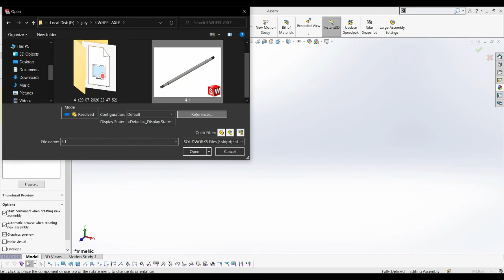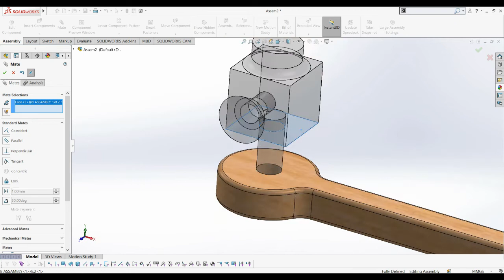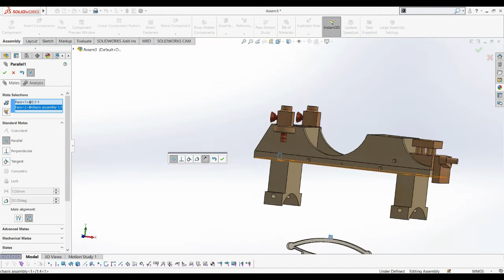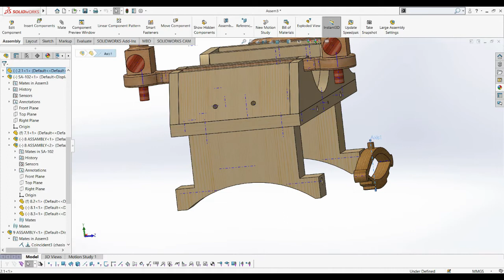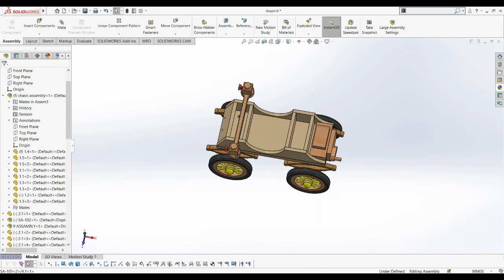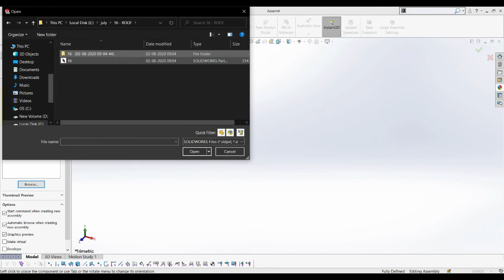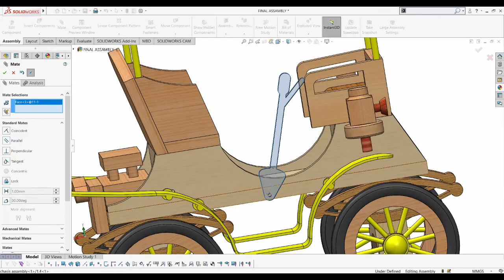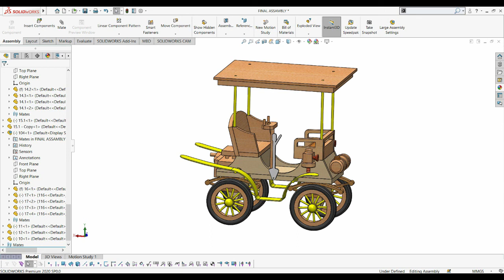Solidworks Tutorial ! French Peugeot From Wood ! 18 - Assembly